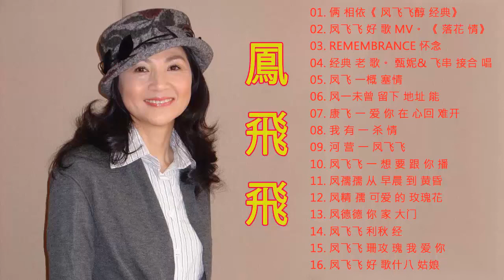Fong Fei Fei 2022 ☘️ 鳳飛飛 最爱怀旧经典老歌《追夢人/掌聲響起/想要跟你飛/心肝寶貝/松林的低語 》 2022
01. 俩 相依《 凤飞飞醇 经典》
02. 凤飞飞 好 歌 MV。 《 落花 情》
03. REMEMBRANCE 怀念
04. 经典 老 歌。 甄妮& 飞串 接合 唱
05. 凤飞 一概 塞情
06. 凤一未曾 留下 地址 能
07. 康飞 一 爱 你 在 心回 难开
08. 我 有 一 杀 情
09. 河 营 一 凤飞飞
10. 凤飞飞 一 想 要 跟 你 播
11. 凤孺孺 从 早晨 到 黄昏
12. 凤精 孺 可爱 的 玫瑰花
13. 凤德德 你 家 大门
14. 凤飞飞 利秋 经
15. 凤飞飞 珊攻 瑰 我 爱 你
16. 凤飞飞 好 歌什八 姑娘